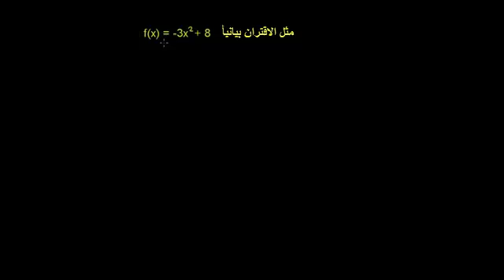الرسم البياني لاقتران تربيعي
Ex 3: Graphing a quadratic function
يتناول هذا الفيديو مثالاً حول التمثيل البياني لاقتران معادلة تربيعية
شكر خاص لمؤسسة شركاء في التنمية المستدامة -- فلسطين